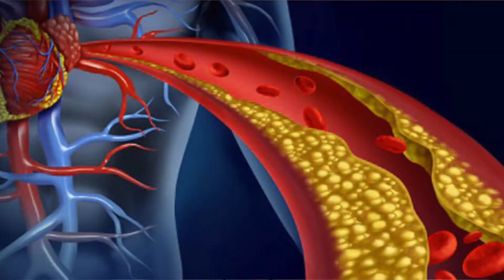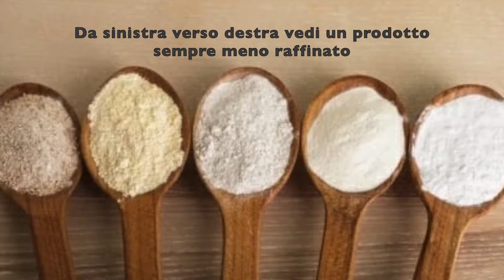Grano: il cereale più coltivato e consumato al mondo │ Maurizio Musano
Parliamo del grano, uno dei cereali più coltivati al mondo e, fin dall’antichità, una delle principali fonti di cibo dell'uomo.

Lo possiamo troviamo in chicco e, più comunemente, sotto forma di farina o semola.